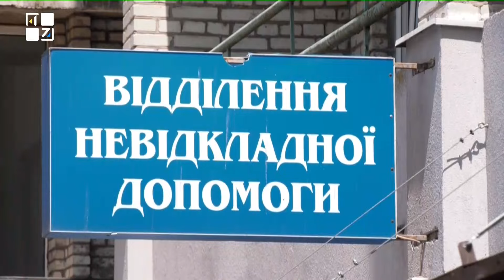У Львові білка покусала дівчину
Після укусу білки дівчина опинилася у лікарні. Інцидент трапився напередодні у Стрийському парку, коли вона намагалася погодувати тварину